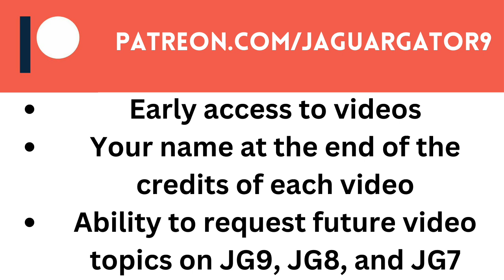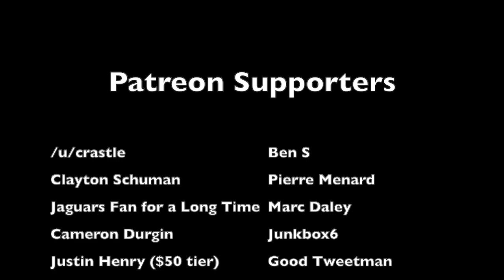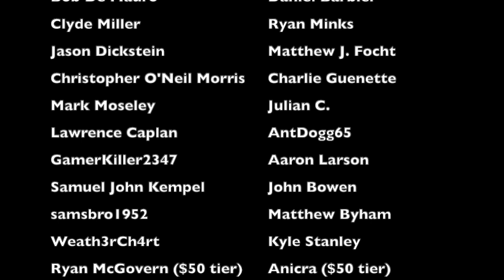The CRAZIEST GAME of Steve Largent's CAREER | Patriots @ Seahawks (1985)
Seattle Seahawks wide receiver Steve Largent is one of the greatest receivers in the history of the NFL. But the craziest and best game of his career, even though it may have come in a losing effort, was his performance during week 11 of the 1985 NFL season against the New England Patriots, when he overcame an unspeakable tragedy and turned it into a personal triumph